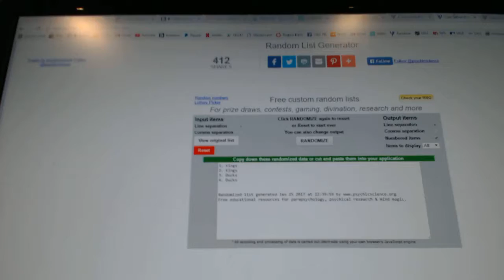C&C GB 6872A Multi Random